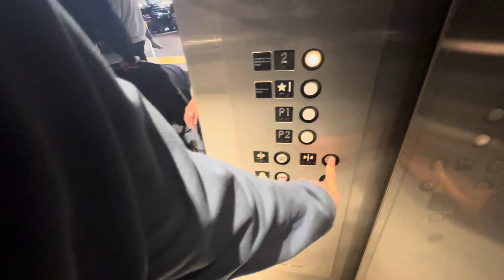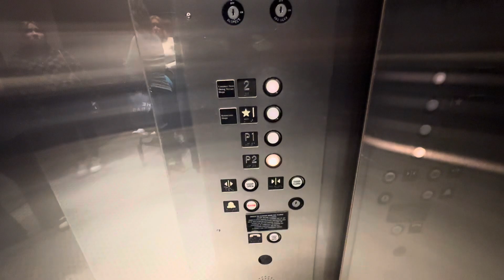Busy KONE Elevator @ Westfield Century City - Los Angeles, CA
This is one of the older elevators here. I believe this and the KONE’s by Gelsons are the only elevators that made it through the massive revamp this mall had.